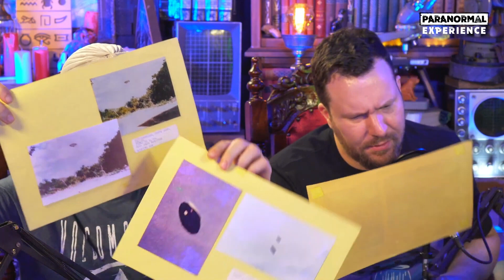OS MILITARES ESCONDEM... - Edison Boaventura Júnior - Paranormal Experience #3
Edison Boaventura Júnior - Paranormal Experience #3

🍴 APOIO: tingofofinho.com.br (Pão de Queijo Gourmet)
Realização: SuperCinema
Produção: Entidades iluminadas